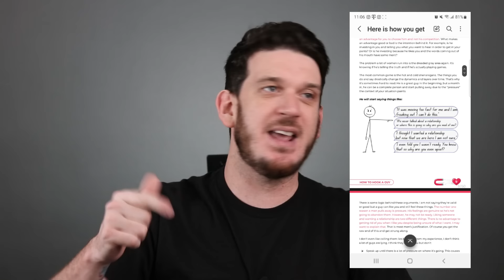Do Emotionally Unavailable Men Regret Losing You Later On?